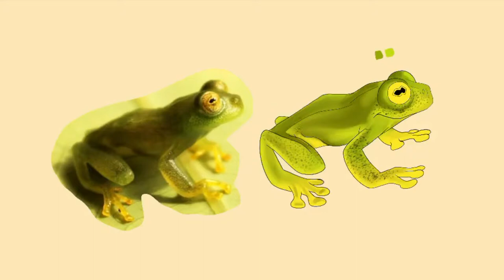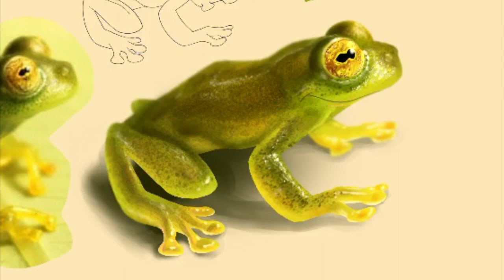Frog 2 digital painting - Ipad pro / Procreate app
Skillshare Classes available!

Instagram @Drugfreedave for all artwork!
Process video drawing this cute little frog.